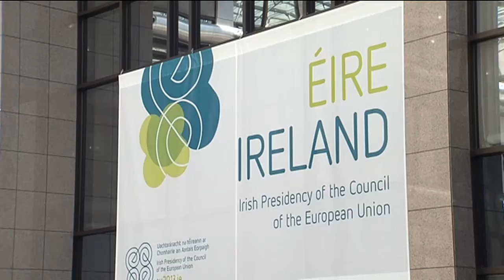European Semester Explained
This is a video explaining the European Semester by Ronan Gargan, the Irish Presidency's 'Mertens' and expert on the subject. It was filmed on May 28 to coincide with the European Commission's release of country-specific recommendations, to help each EU Member State prepare their national budgets.